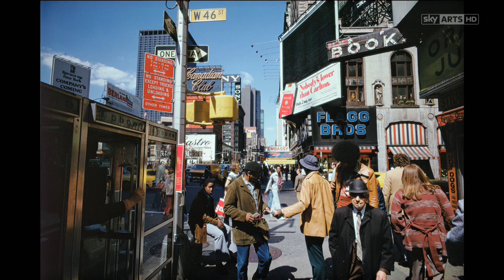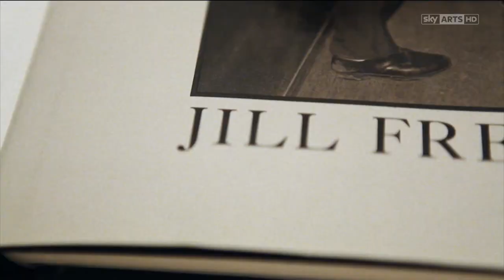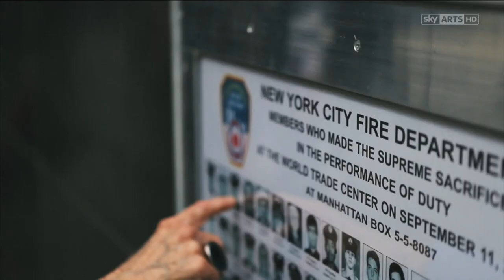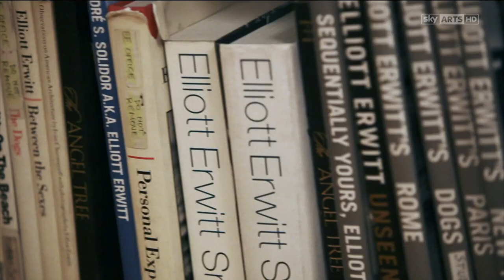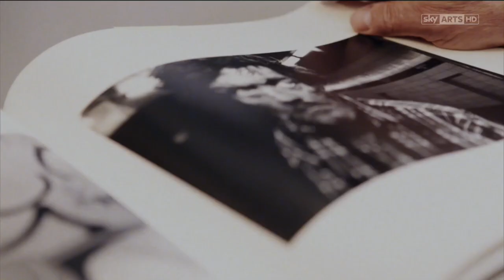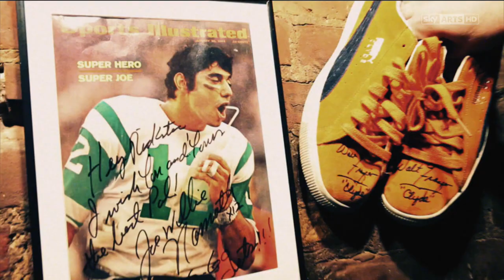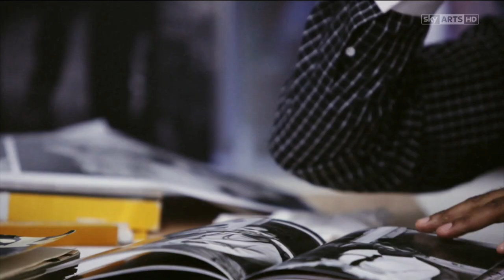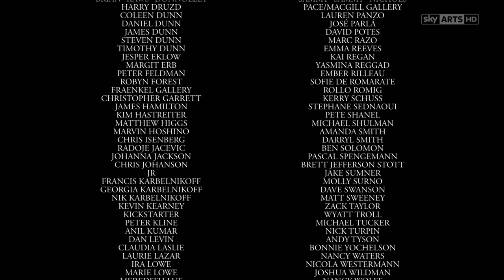New York Street Photography Doku 1080p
Die Filmemacherin und Fotografin Cheryl Dunn porträtiert Pioniere und Meister der New Yorker Straßenfotografie aus sechs Jahrzehnten, darunter Bruce Davidson, Mary Ellen, Jill Freedman, Jeff Mermelstein und Martha Cooper. Sie zeigt, dass diese Künstler ebenso bunt und einzigartig sind wie ihr Thema: die Stadt New York.